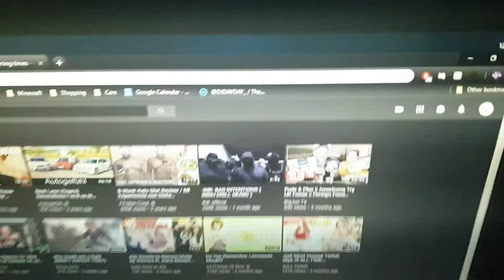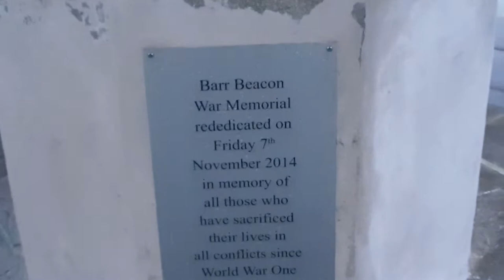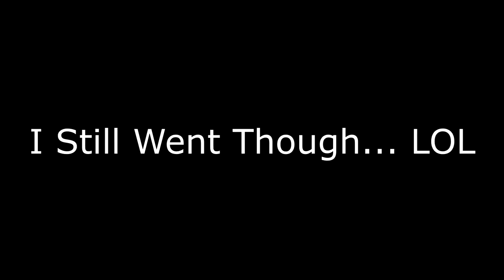Vlog #5 - Drake Concert / Bas Concert / Morning Walk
Sorry for the left ear abuse, i will fix it in my next vlog!

GPU: GeForce GTX 970
CPU: Intel(R) Core(TM) i5-4460 CPU @ 3.20GHz
Memory: 8.00 GB RAM
OS: Windows 10
2TB Hard drive
24Inch 144hz Monitor
Razer DeathAdder
Here Are My YouTube Fwiendz!